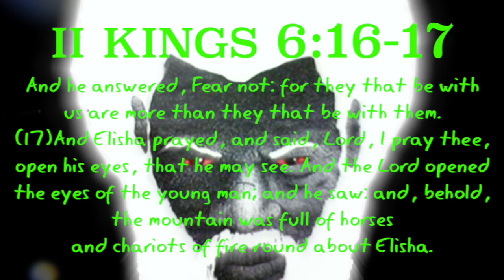Hundreds Of Chariots Can Be Seen Moving Like Tadpoles Above A Neighborhood In Turkey